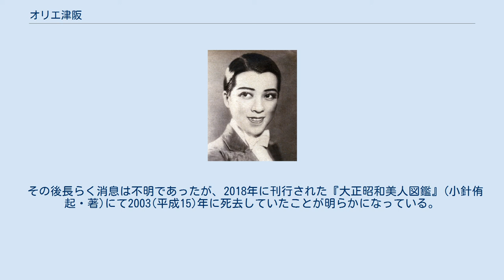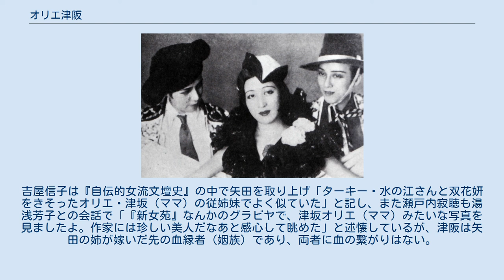オリエ津阪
オリエ 津阪（オリエ つさか、1912年12月24日 - 2003年）は、日本の俳優。
松竹少女歌劇の男役スターとして、1930年代のレビュー・ブーム期に同じ松竹の水の江瀧子や宝塚少女歌劇の小夜福子、葦原邦子らと共に「男装の麗人」として人気を博した。
松竹歌劇の黄金時代を築いた人物として水の江と並び称される。
松竹退団後は劇団主宰などを経て1950年代初頭まで映画にも出演。
その後は日本舞踊の師匠となり表舞台からは退いた。
 1912年、秋田県秋田市下米町に添田浩道、貞夫妻の長女（一人娘）として生まれる。
本名は添田テフ。
後に「順真（よしみ、『よし美』とも）」と改めている。
1921年に東京府王子区中野に移り住み、以後同地で育った。
東洋高等女学校の5年次（または卒業直後）であった1929年、東京松竹楽劇部（のちの松竹歌劇団）第2期生募集の新聞広告を発見し、どのようなものか観劇した際にその華やかさに魅せられる。
両親や親戚からは受験を反対されたがこれを説き伏せ、試験に合格し同年6月より東京松竹の一員となった。
同期生には西条エリ子らがいた。
当初の芸名は「津阪織江（または織枝）」。
後に「ターキー」の愛称で一世を風靡する水の江瀧子は1期生であった。
 洋装姿（1933年） 1930年4月、東京六大学野球をレビュー化した「松竹座リーグ戦」で注目を集める。
1932年には「幹部」に昇格。
1933年6月、劇団音楽部員と経営陣の軋轢が、女生（団員）と劇団間の労働争議に発展し「桃色争議」が起こる。
津阪は争議団に与することなく、妥結後に謹慎処分となった水の江に代わり、新生松竹歌劇いおいて『アベック・モア』ほかに主演したが、舞台に活気を欠く結果となった。
水の江復帰後に上演された『タンゴ・ローザ』は松竹レビューの最高傑作と評され、「ターキー、オリエ」は松竹歌劇の両輪として活躍する。
同年10月に上演された『凱旋門』では「アンドレー」役が当たり役となり、1935年には『シャンソン・ダムール』でも好演を謳われた。
1940年9月には80余名の女生が動員された台湾公演の座長を務め、9都市で公演を行った。
在団中から舞台のほか映画にも出演しており、1936年には水の江ら松竹歌劇の面々と共に『男性対女性』にゲスト出演。
1939年の映画『菊水太平記』では主演を務めた。
 『タンゴ・ローザ』にて。
左から水の江、渋谷正代、津阪。
 1939年に発表された団員の序列では、水の江に次ぐ第2位に記名されている。
津阪と水の江は対照的な個性を持ち、洋舞を得意とし西洋的な柄が合っていた水の江に対し、日舞が売りの津阪は和物の若衆姿などが似合いとされ、ファンも二分されていた。
『古川ロッパ昭和日記』の1934年1月13日の項には、松竹座で水の江のファンが「ターキー、ターキー」と掛け声を発すると、これに対抗した津阪のファンが「ツサカ、ツサカ、オリエ、オリエ」と応じる様子が描写されている。
また同時代を舞台とした向田邦子の小説『あ・うん』にも、時代感を醸す要素として「相弟子と三人五人連れ立って、ターキーとオリエ津阪とどっちが好きかなどとしゃべりながら、蜜豆を食べたりするのだが」という一文がある。
両者と同時代に宝塚歌劇のスターだった葦原邦子は、水の江には宝塚のスターにはない独特の魅力があったのに対し、津阪は「日本的な感じ」だったと評している。
また津阪自身は「私の役柄はどなたも憂愁の貴公子的なものが似合うように思はれてゐますし事実私の性格も地味で淋しい方ですが、自分ではむしろ三枚目の方が好きなのです」と述懐し、思い出の作品にも三枚目を演じた『ライラック・タイム』（1939年）を挙げている。
一度代役で三枚目を演じた際に演出家の青山圭男から好評を得、以後しばしば「二枚目半」を演じたこともあった。
 過労により、かつて持病としていた喘息の症状が再発、悪化したことから、1941年の『東京踊り』をもって松竹を退団。
その後、地方慰問のため松竹歌劇の後輩15人ほどを伴い「オリエ座」を旗揚げし、全国各地を巡業。
1948年頃まで続けた。
その後は京都で宮城千賀子主宰の劇団にも2年ほど参加した。
また、この前後の時期には国民的漫画『サザエさん』の実写化第1・2弾作品である『サザエさん前後編』『サザエさん のど自慢歌合戦』などの映画にも出演している。
1961年にはたけふ菊人形において「オリエ...